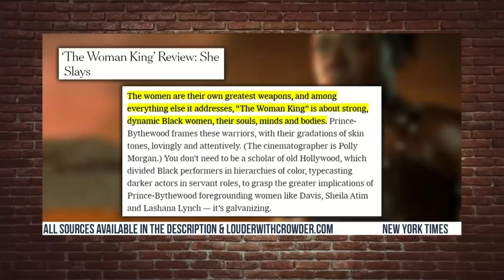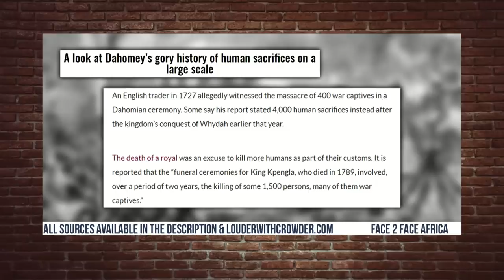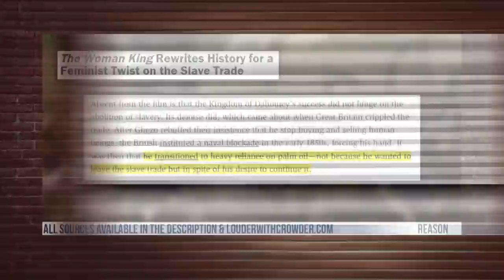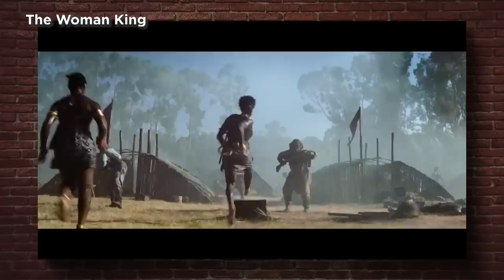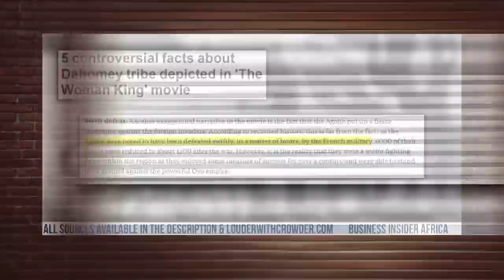TRUTH: Exposing Every Lie About "The Woman King's" Slavery Claims! | Louder With Crowder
Crowder breaks down the truth about this "Woman King" and how Hollywood will do anything to further their woke agenda!